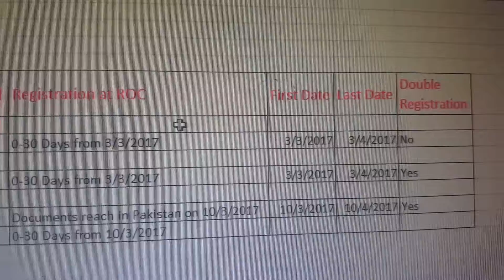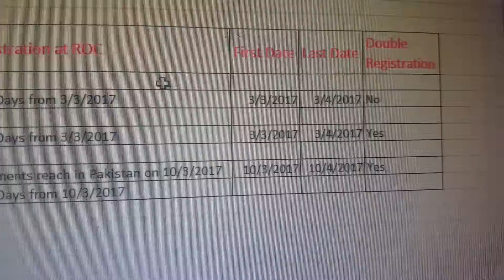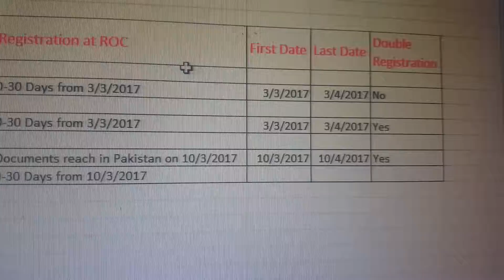Mortgage Registration Section 100 & 105. COMPANIES ACT 2017